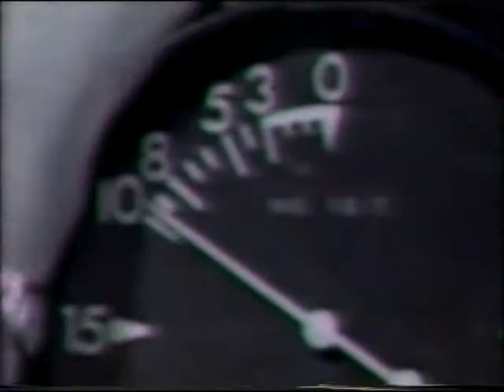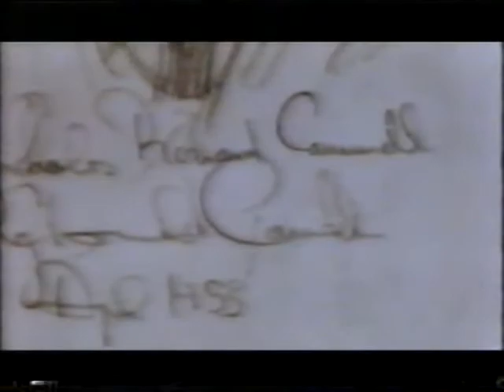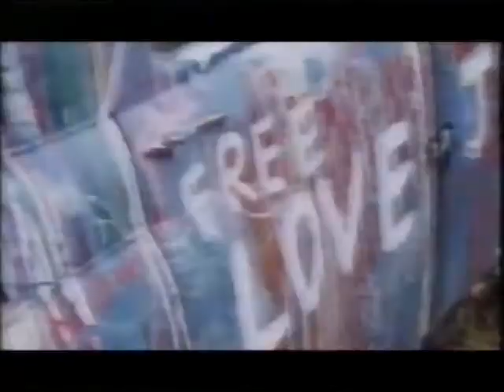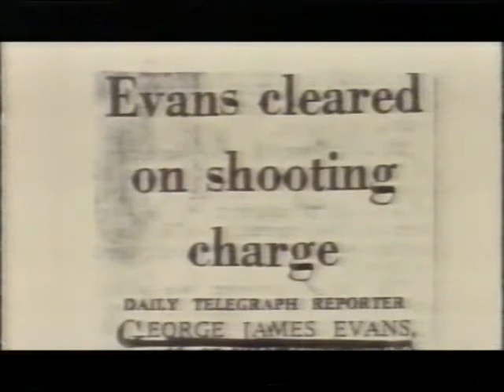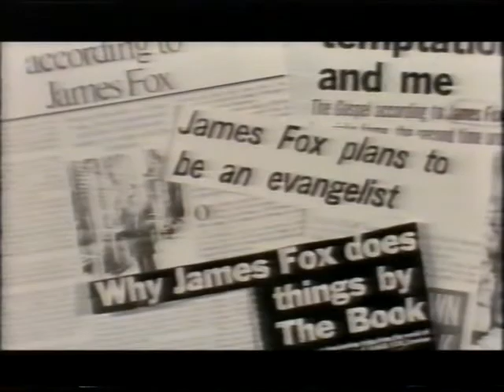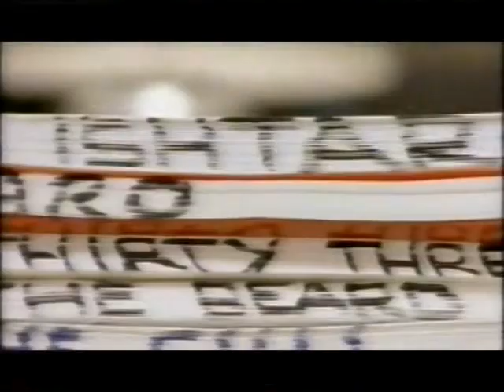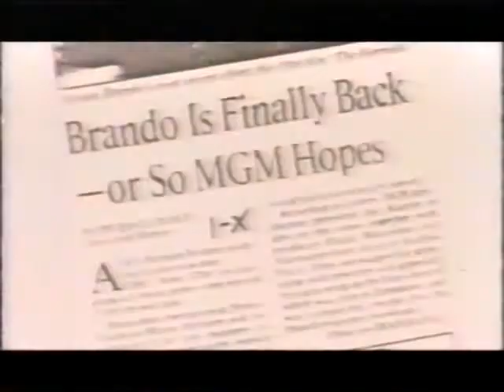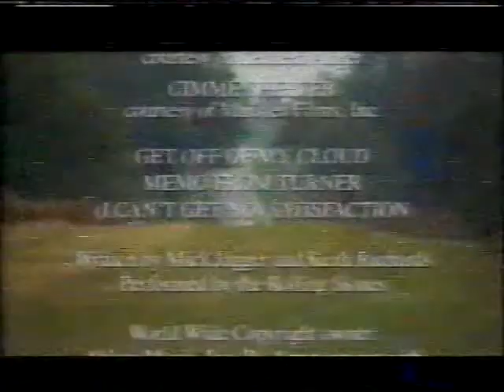Donald Cammell The Ultimate Performance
Documentary shown in the UK as part of the BBC's arts strand 'TX'. My own VHS off-air recording.